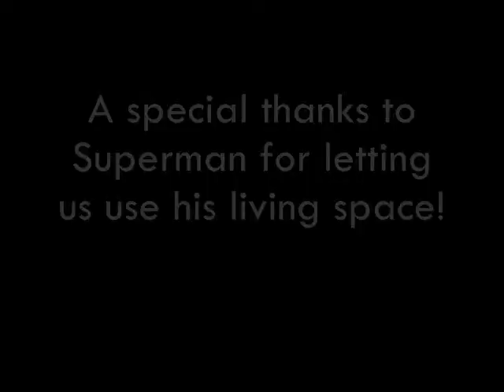Lps Adventures of a Mermaid~Episode 5~Birthday Bash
Hey guys! I finally finished! I hope your happy with the results! This episode Silky forgets about Violets birthday and goes skating to the store until she bumps into Violet. They both decide to go get Christina to take a swim to celebrate. All is well until an unexpected visitor comes. What will happen next?
FIND OUT IN THE NEXT EPISODE OF THE ADVENTURES OF A MERMAID!

DO NOT OWN SONGS!